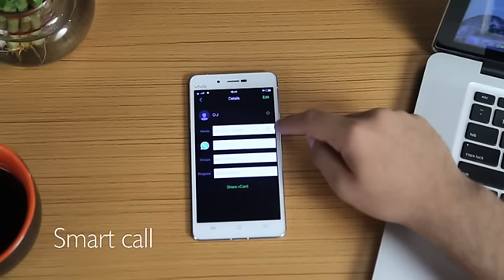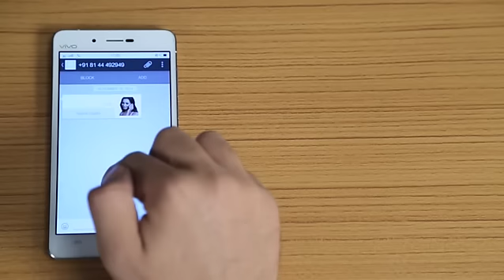Vivo Smart Motion Video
Welcome to the smartphone that is truly smart